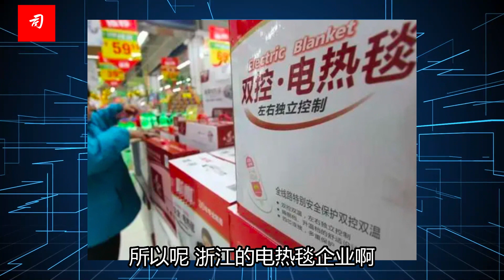习明主编对话司马南（3）：俄罗斯会动用核武吗？